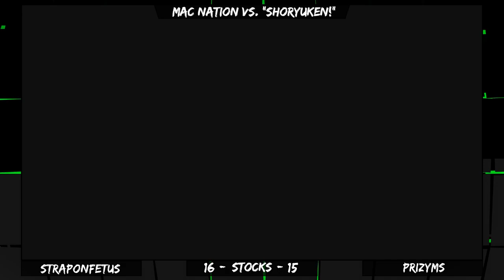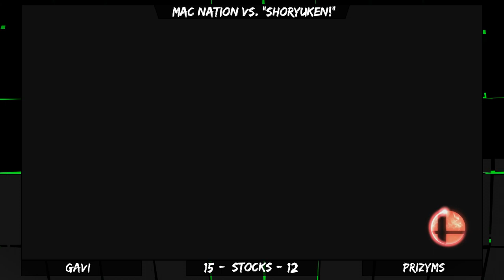Mac Nation vs. "Shoryuken!" - WiFi Crew Battle (ft. Vash, Naoto, Xeno, Prizyms, and more)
Watch the replay of the crew battle between Mac Nation and "Shoryuken!" Discords!

"SHORYUKEN!"
Xeno: /
Rare: /
Tomathor: /
Shr: /
OC: /